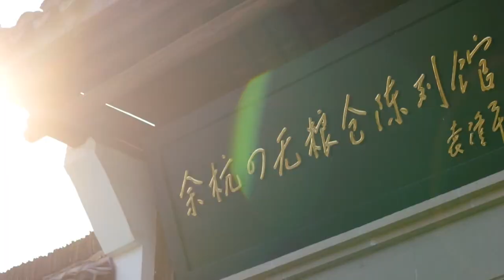Home in Hangzhou: Yuhang District | Tim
Tim, the Australian, has a HomeInHangzhou too. Watch this video to know about his story, and the reason why he has enjoyed living in Yuhang district with his family!